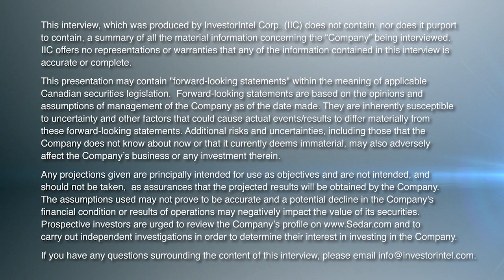NEO Battery Materials Focuses on EV Market Transformation with Silicon Anodes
In this InvestorIntel interview, Tracy Weslosky talks with NEO Battery Materials Ltd.’s (TSXV: NBM | OTCQB: NBMFF) Strategy and Operations Manager Danny Huh about their South Korean commercial plant to manufacture silicon anode materials for lithium-ion batteries. With the pre-construction phase expected to start in August 2023, Danny explains how NEO Battery Materials has accelerated its commercialization efforts with targeted completion of the South Korean plant by the first half of 2024.

Highlighting the need for expanded production capacity due to their growing customer pipeline, Danny discusses NEO Battery Materials’ recent decision to upsize their R&D Scale-Up Centre in “one of the epicenters of battery production, as well as battery research, in South Korea.“

Danny goes on to provide an update on their American subsidiary, NEO Battery Materials America LLC (NBM America), to market NEO Battery Materials’ silicon anode materials in the US. Danny also discusses their plans to establish another R&D facility in either Ontario or Quebec, Canada, to establish closer ties with battery manufacturers and other battery material players involved in the Canadian EV battery supply chain.

About NEO Battery Materials Ltd.
NEO Battery Materials is a Canadian battery materials technology company focused on developing silicon anode materials for lithium-ion batteries in electric vehicles, electronics, and energy storage systems. With a patent-protected, low-cost manufacturing process, NEO Battery enables longer-running and ultra-fasting charging batteries compared to existing state-of-the-art technologies. Building the first commercial plant in South Korea, the Company aims to be a globally-leading producer of silicon anode materials for the electric vehicle and energy storage industries.